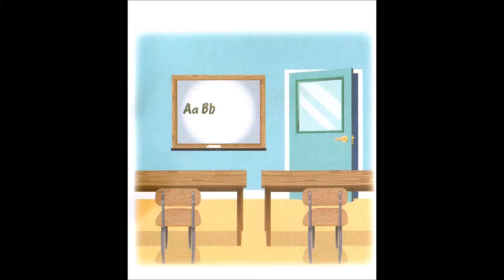My school Listen and say